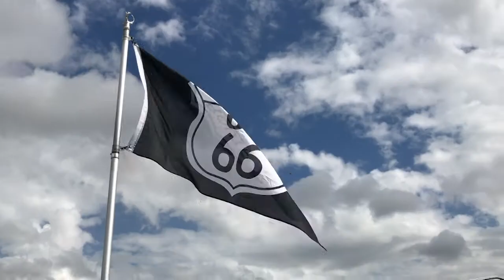Combi-Camp på Country-festival